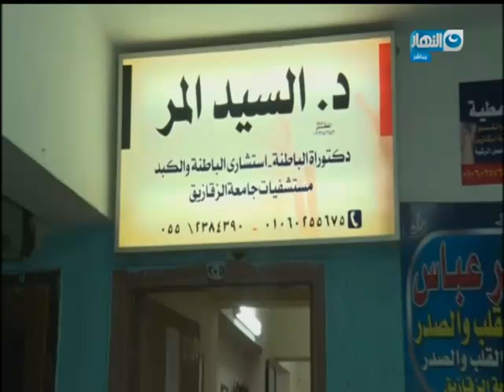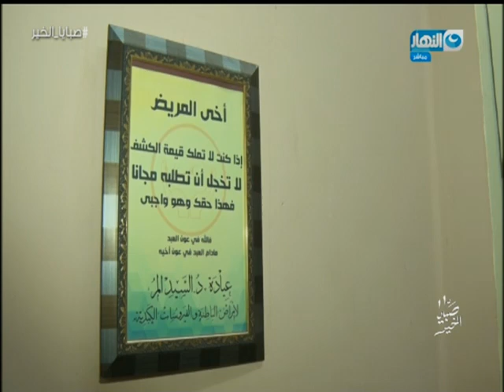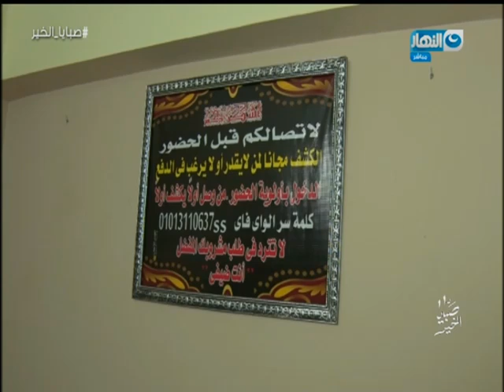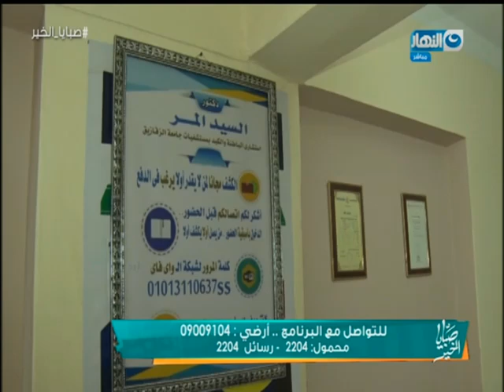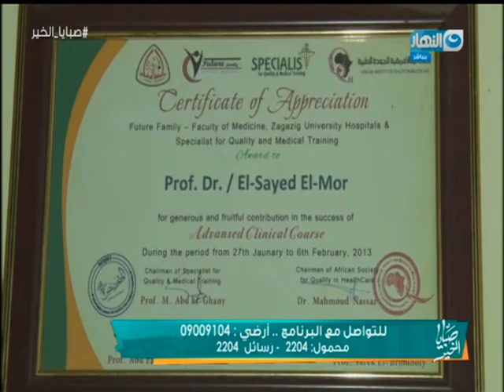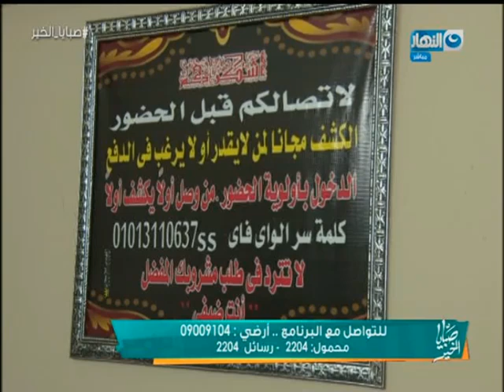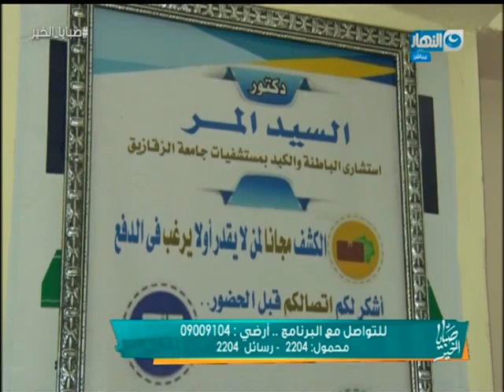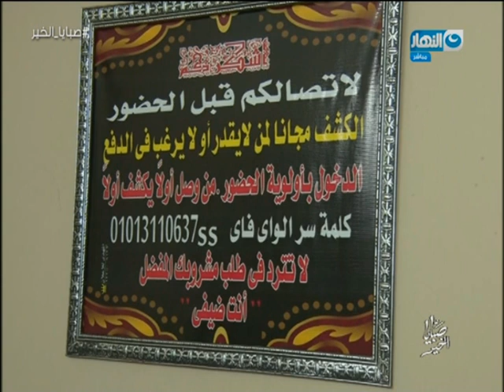صبايا الخير | دكتور بالشرقية لا يتقاضى ثمن الكشف ويتقاضى شيئاً اخر مكانه..